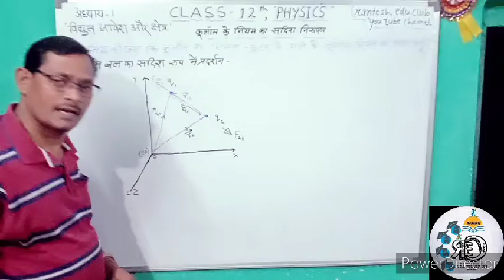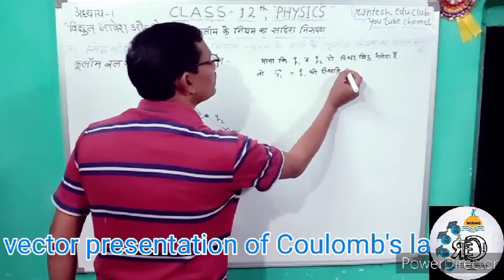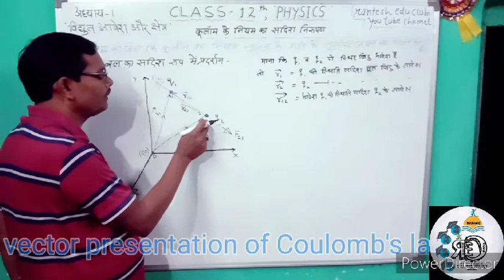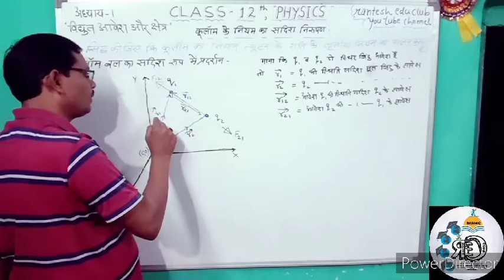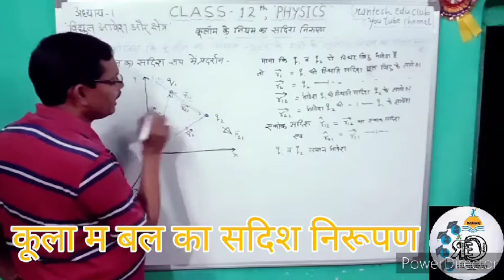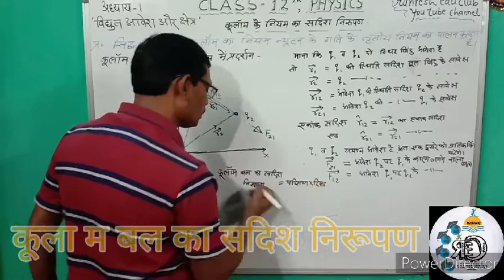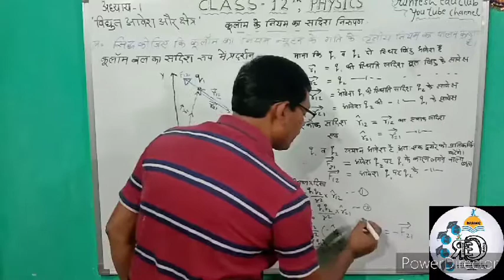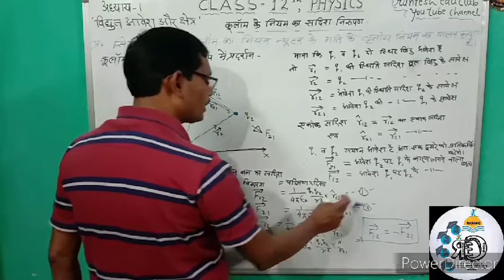12th physics, विद्युत आवेश एवम् क्षेत्र, कूलाम बल का सदिश निरूपण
सिद्ध करना कि कूलाम का नियम न्यूटन के गति के तृतीय नियम का पालन करता है